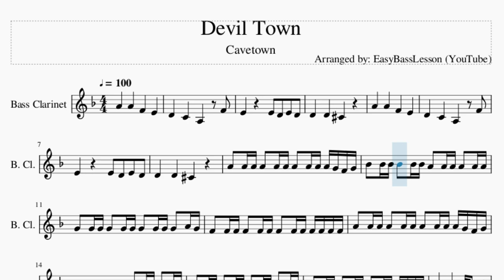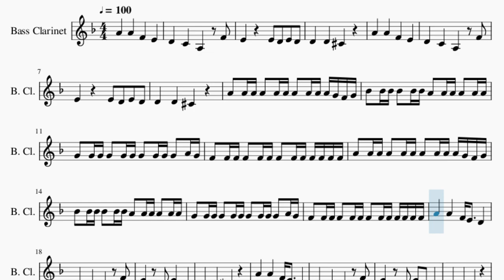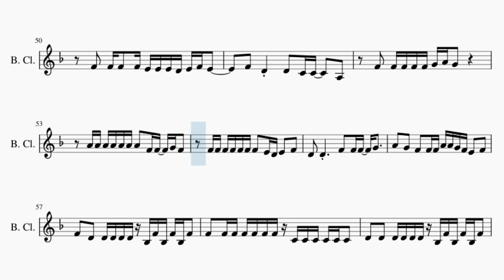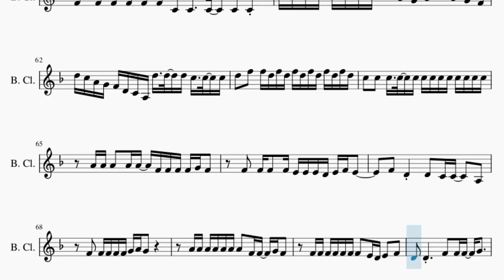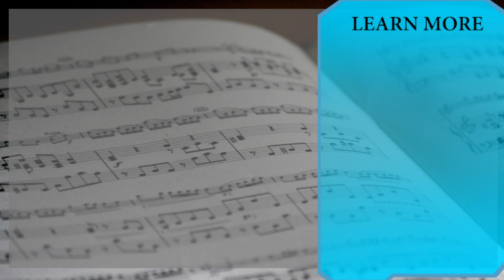Bass Clarinet Sheet Music: How to play Devil Town by Cavetown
Comment and let us know how the videos have helped you. It keeps us going! :)Here is a sheet music/tab video on the song Devil Town by Cavetown on the bass clarinet. A bass clarinet sheet music arrangement which is transposed to notes that are easily played by bass clarinet, for the song Devil Town by Cavetown.

EasyMusicLesson teaches you to play the your favorite instrument, through well-arranged sheet music so that you too can learn how to play Devil Town by Cavetown on the bass clarinet as fast as you can. A bass clarinet sheet music with backing tracks to help your play the song better.

Chords of Bass Clarinet arrangement:
C Min   Ab Maj   Eb Maj   Bb Maj   Ab Maj   B Maj   C Min   Ab Maj
Eb Maj   Bb Maj   Ab Maj   B Maj   C Min   Ab Maj   Eb Maj
Bb Maj   Ab Maj   B Maj   C Min   Ab Maj   Eb Maj   Bb Maj
Ab Maj   B Maj   C Min   Ab Maj   Eb Maj   Bb Maj   Ab Maj
B Maj   C Min   Ab Maj   Eb Maj   Bb Maj   Ab Maj   Eb Maj
Eb Maj   Bb Maj   C Min   Ab Maj   Eb Maj   Bb Maj   Ab Maj
B Maj   C Min   Ab Maj   Eb Maj   Bb Maj   Ab Maj   B Maj   C Min
Ab Maj   Eb Maj   Bb Maj   Ab Maj   B Maj   C Min   Ab Maj
Eb Maj   Bb Maj   Ab Maj   Eb Maj   C Min   Ab Maj   Eb Maj
Eb Maj   Bb Maj   C Min   Ab Maj   Eb Maj

Melody notes of Bass Clarinet:
D4       D4       Db4
D4       D4       Db4
A4   A4 A4 A4   A4 A4 A4   A4 A4 A4 G4 F4 G4
Bb4   Bb4 Bb4 Bb4   Bb4 Bb4 A4   A4 A4 A4   A4 A4
G4   G4 G4 G4   G4 G4 G4   G4 G4 G4   A4 G4
F4   F4 F4 F4   F4 F4 F4   F4 F4 F4 F4 F4 F4
A4       A4       F4 E4     D4
D4       D4       Db4
A4 A4 A4   A4 A4   F4 F4 F4 F4 G4 F4
F4   F4 F4   F4 E4 E4 E4 D4 E4 F4 E4
F4   D4     D4   C4 C4     A3
F4   F4 F4 F4 F4 G4 A4 G4
A4 A4 A4 A4 A4 A4 A4   F4 F4   G4 F4
F4 F4 F4 F4 F4 F4 F4   E4 D4 E4   F4
D4   D4         F4   F4 F4   G4
A4   G4   F4   F4 F4 A4 A4 G4 F4 E4   F4
F4             A4   G4   F4   E4
D4       D4       Db4
E4         D4   E4   D4   D4   E4
D4       D4       Db4
D4       D4       Db4
D4       D4       Db4
F4   D4   D4 D4 D4 D4 Bb3 F4 Bb3 F4 Bb3 F4
F4   F4